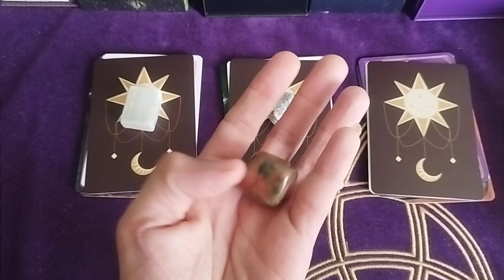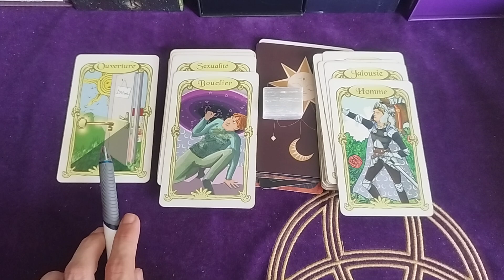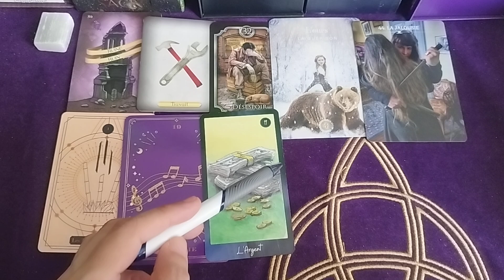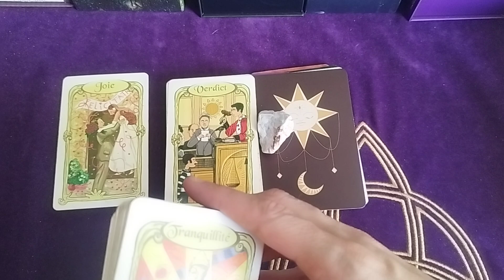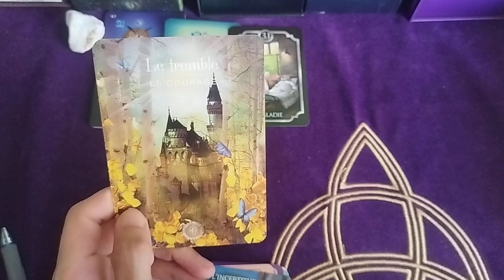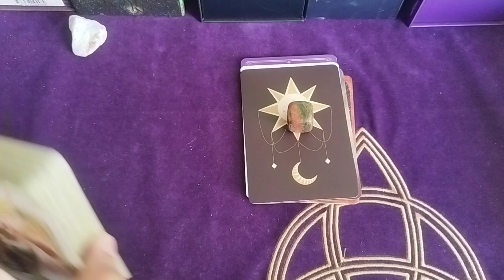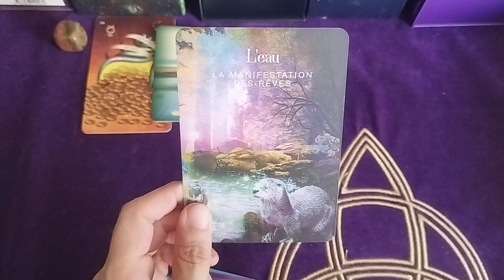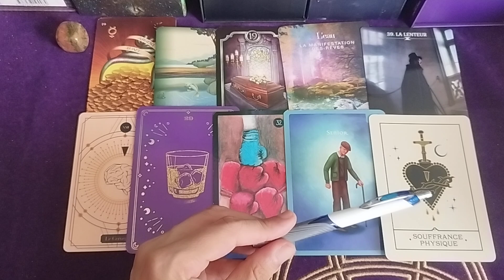votre voyance semaine du 1er au 7 juillet 2024